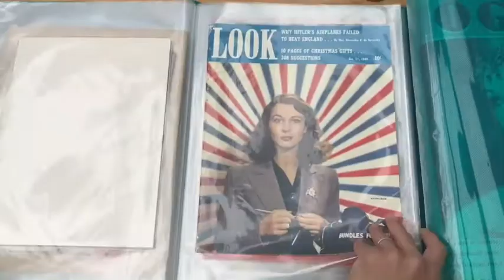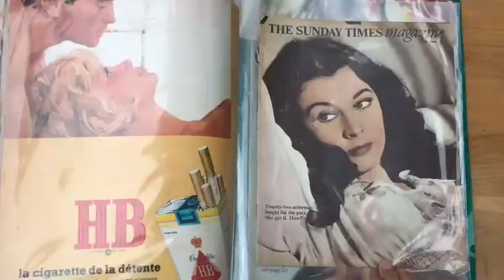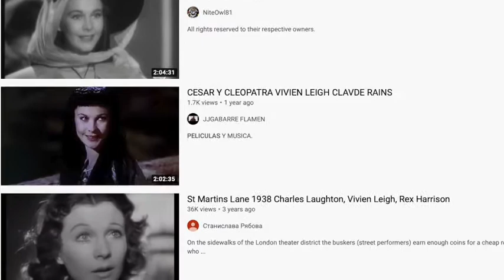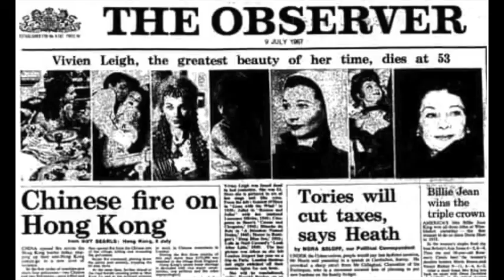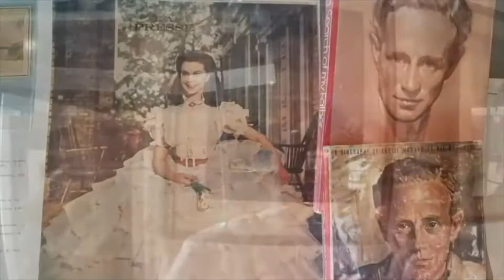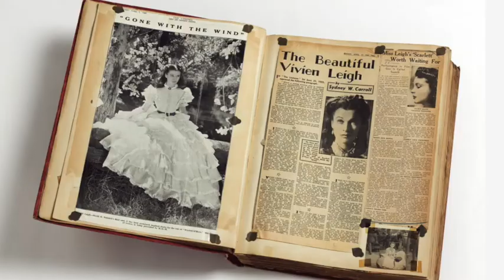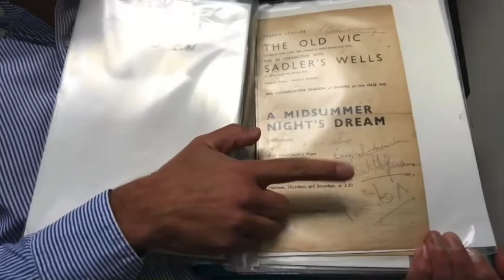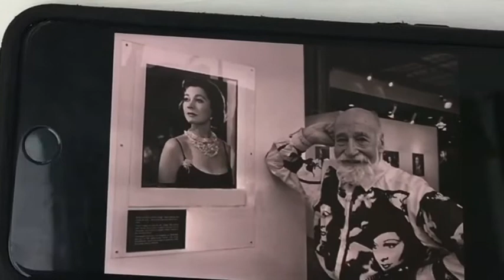Viven Leigh Vida y Obra, biografia de una Diva del cine clasico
articulo